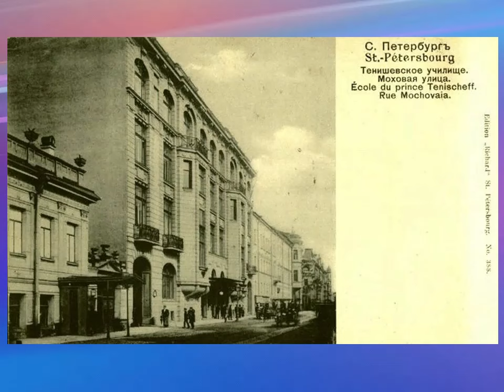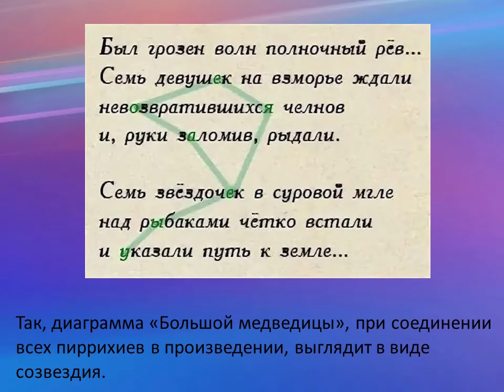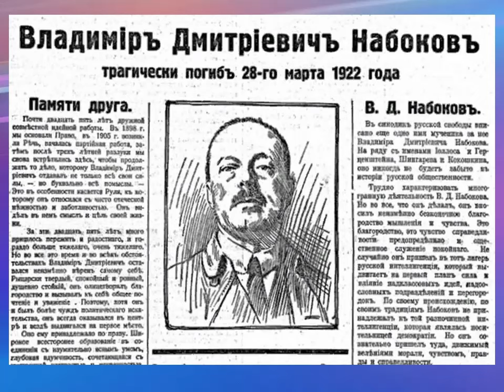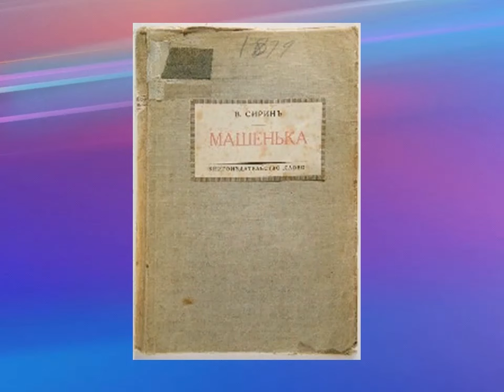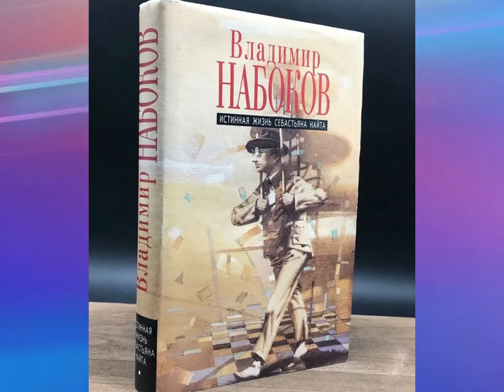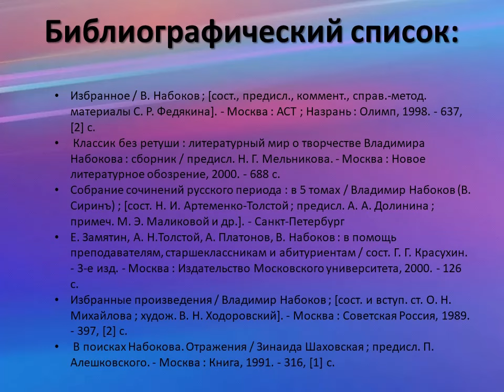Мир и дар Владимира Набокова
Октябрьская библиотека № 2 им. Н. К. Жернакова рассказывает об интересной жизни и творчестве Владимира Набокова. К этому писателю публика относится по-разному, но при этом никто не оспаривает наличие у Набокова большого таланта, позволившего ему занять особое место во всемирной литературе.